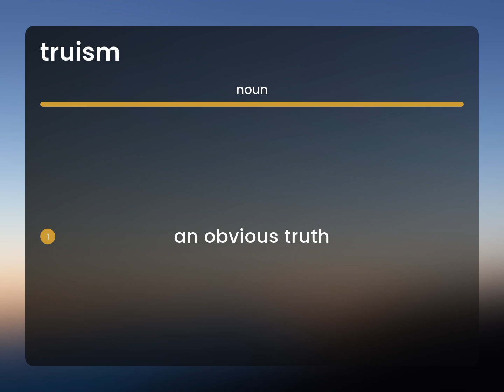Truism • what is TRUISM meaning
TRUISM definition